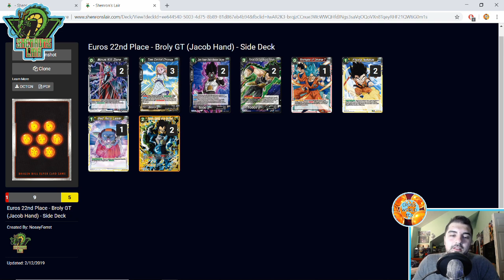Top 32 Broly GT Deck Profile with Jacob Hand - EU Open Championship 2019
Check out this deck profile from top cut placer Jacob Hand that rips through a field of Janemba easily!